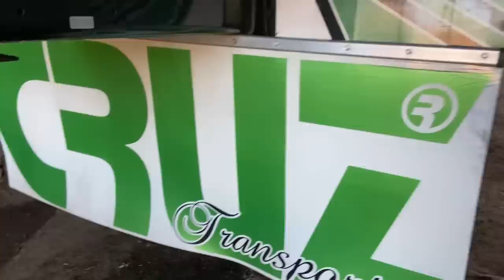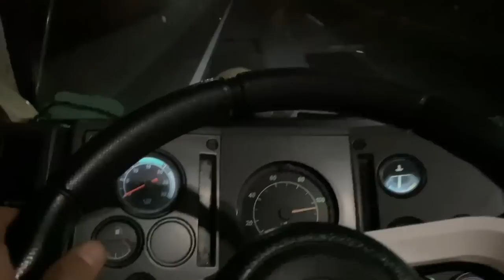MARCIO NÃO DEIXA MEXER NOS CAMINHÕES?